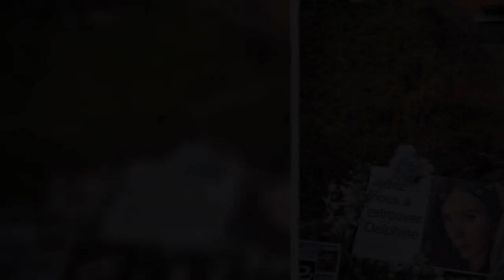Delphine Jubillar Les confidences intimes de Cédric à un ami juste @vant sa disparition